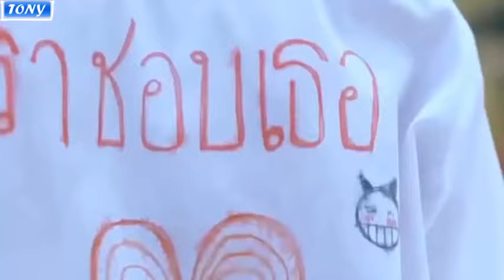Until You - Thailand Movie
Film bergenre romance ini menceritakan tentang seorang pria yang ingin menembak doi nya tetapi selalu gagal

This video re-uploaded by Gamastar Film for education and entertainment purpose